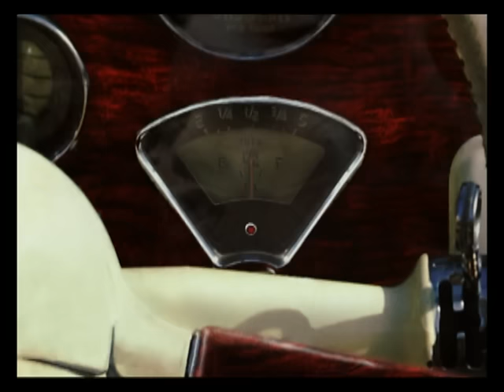P!nk - Get The Party Started (Official Video)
P!nk's official music video for 'Get The Party Started'.

Lyrics:

I'm comin' up so you better get this party started

Get this party started on a Saturday night
Everybody's waiting for me to arrive
Sendin' out the message to all of my friends
We'll be looking flashy in my Mercedes Benz
I got lot of style, check my gold diamond rings
I can go for miles if you know what I mean